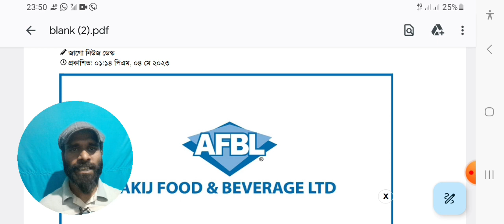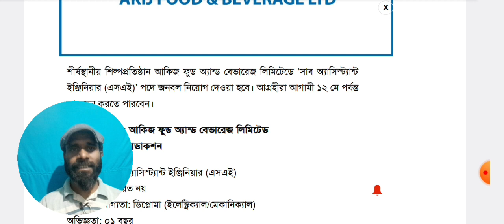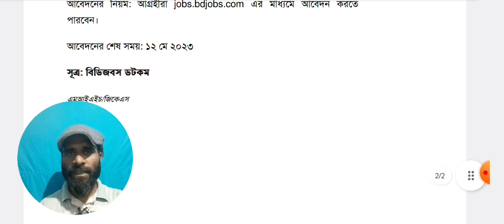Akij Group Job Circular 2023 | Akij Food and Beverage Job Circular 2023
Akij Group Job Circular 2023 | Akij Food and Beverage Job Circular 2023 | AFBL Job Circular 2023

Akij Group Job Circular 2023 has been published. To get Akij group sister concern Akij Food and Beverage job circular 2023 related all information, you can watch our channel BD Jobs News. It’s a huge opportunity for unemployed people. Akij group is the most valuable part of the business sector in Bangladesh. To get the job chances in the Akij group, you can submit your application. If you want to build your career, you can apply for this job. Akij group is one of the most popular groups in Bangladesh.